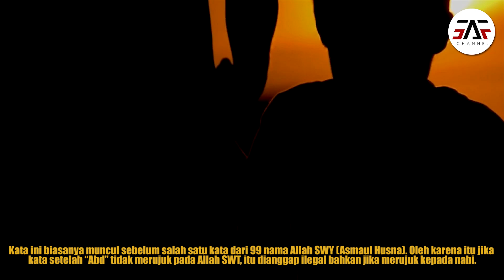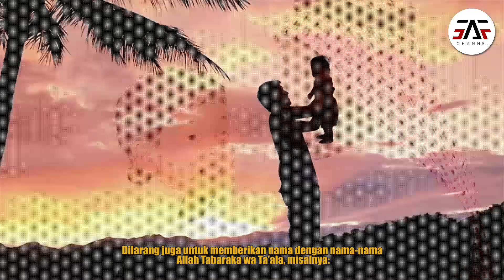MUSLIM HARAM MEMAKAI NAMA INI ! INILAH NAMA NAMA YANG DILARANG DALAM ISLAM